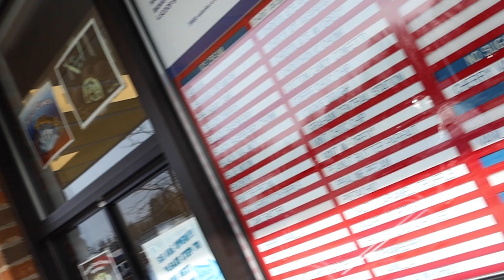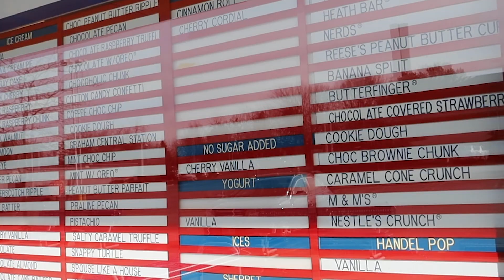HANDEL'S HOMEMADE ICE CREAM MARV&DREWS REVIEW & INFORMATION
MARV&DREWS REVIEWS CLOTHING: Fr33zec0.com

⇨SOCIAL MEDIA!

⇨MY CLOTHING LINE! ( WORN IN VIDEO )